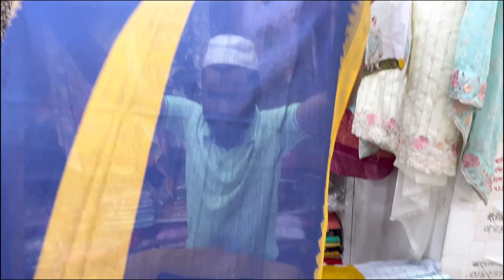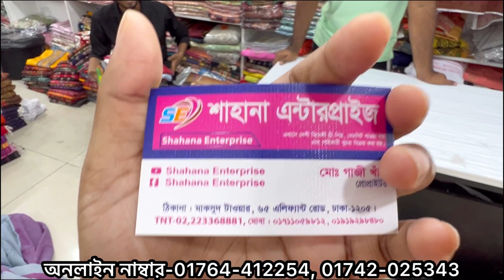ভিন্ন ভিন্ন ডিজাইন তাত কটন 3পিছ কালেকশন ॥ Latest Design monipuri 3piece